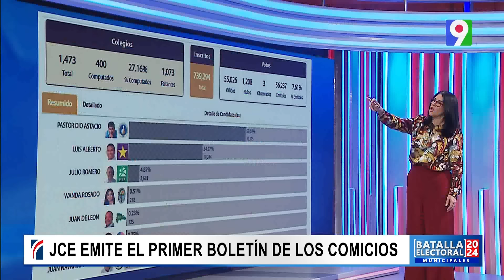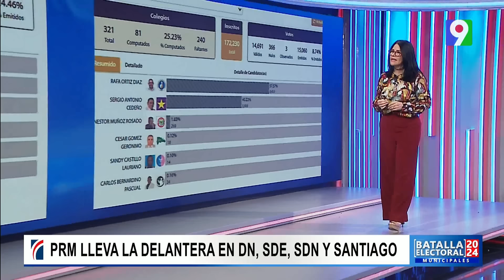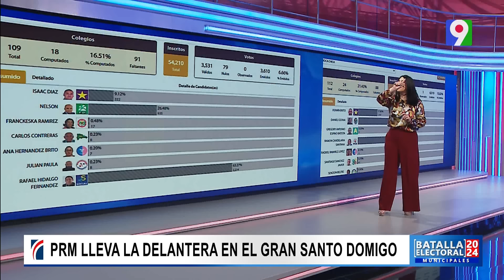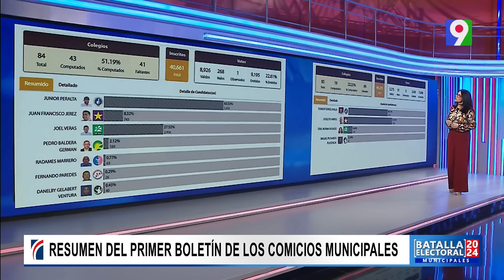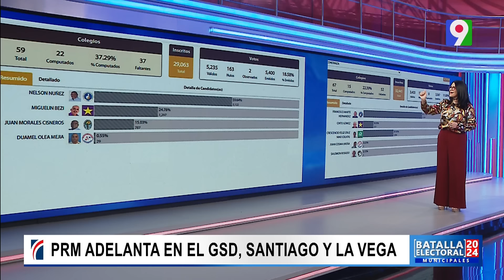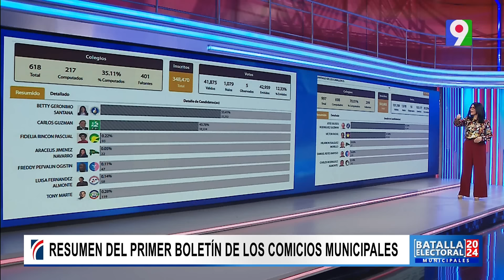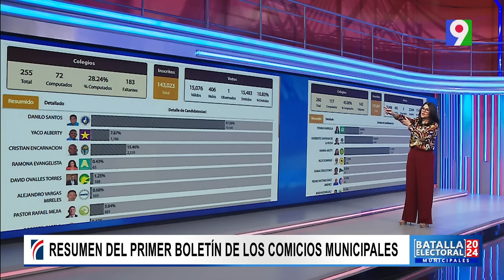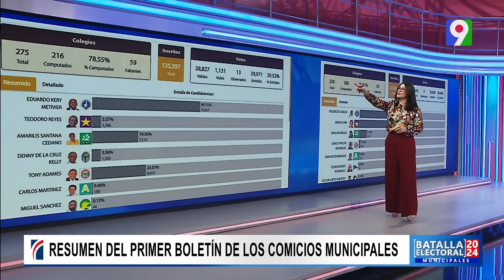Resumen del primer boletín de los comicios Municipales | Batalla Electoral 2024